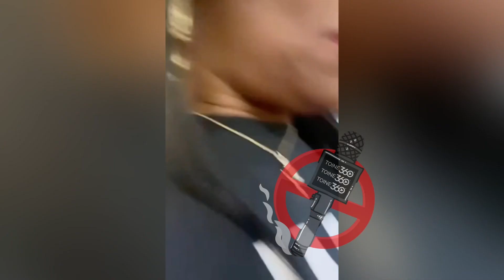allegedly HOMELESS! Fans paying for nightly hotels